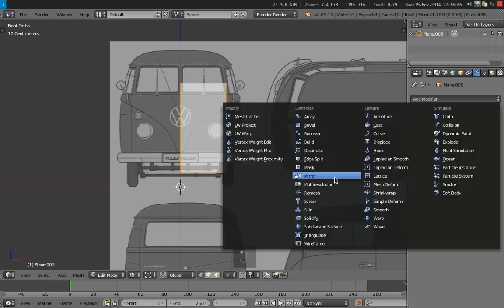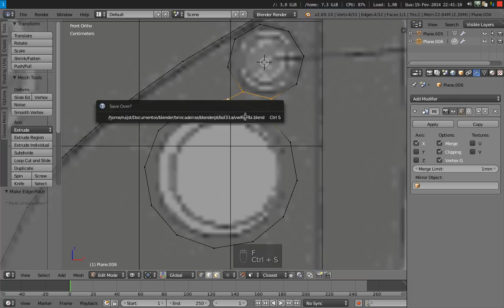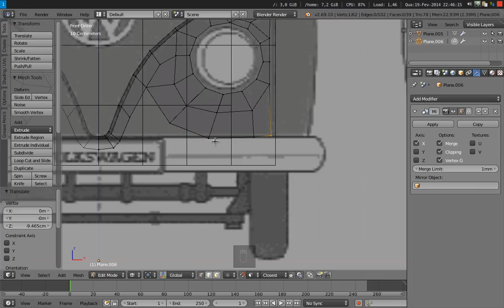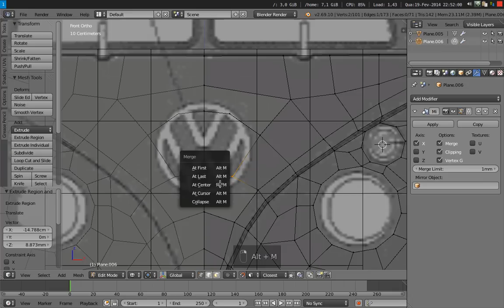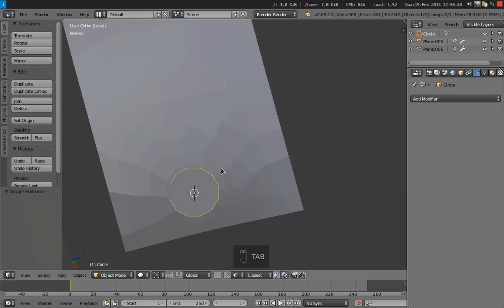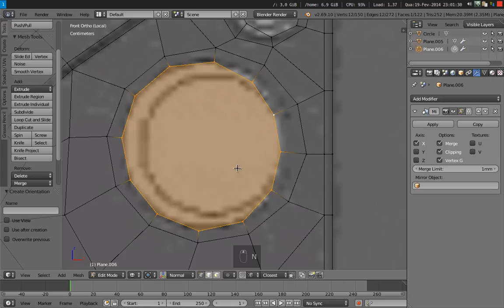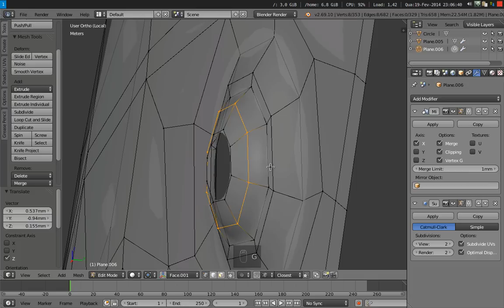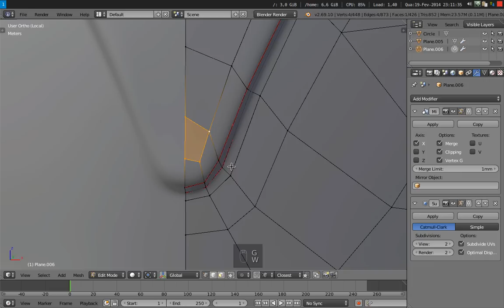ajuda para Bol31a - frente de VW-Kombi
Vídeo a explicar uma possível forma de modelar a parte frontal de um VW-Kombi.
A topologia poderia ser melhorada, mas não queria prolongar o vídeo por mais tempo.
(ajuda para o usuário Bol31a do fórum blender-pt)